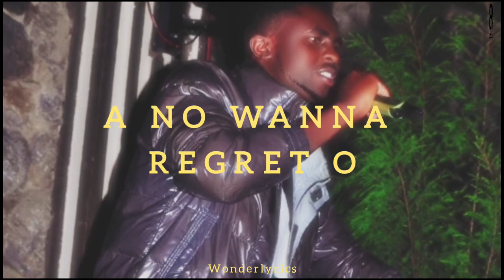Yva Goldie - Fake Friends (Official lyrical video) ✌️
This is an African Amapiano sound. It's not meant to offend anyone.  Just the feelings in my chest

one love 😍